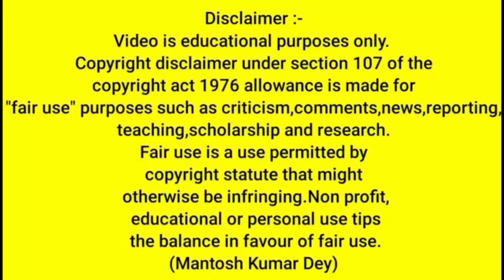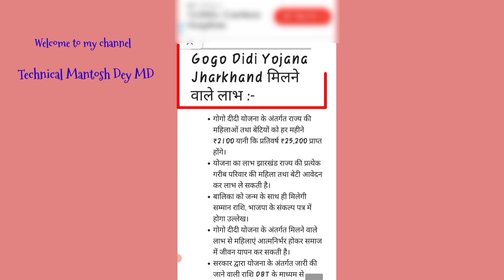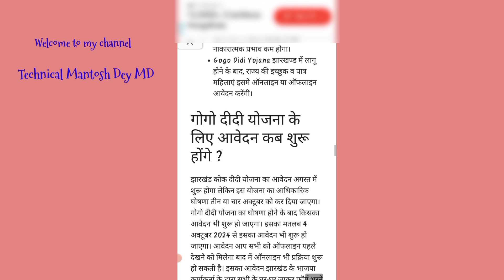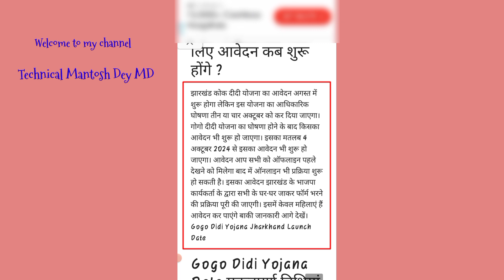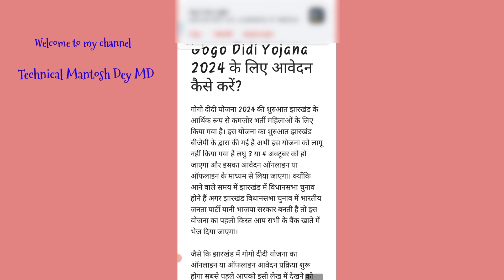गोगो दीदी योजना झारखण्ड 2024 । Gogo didi yojana patrata, kisko form bharna hai,form kab se suru hoga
Friends aaj ke is video me bataya gaya hai ki gogo didi yojana patrata, kisko form bharna hai, form kab se bhara jayega, Sara kuch is video me details ke sath bataya gaya hai.

cm hemant soren
jharkhand assembly election
jmm news,bjp jharkhand news
jharkhand samachar
jharkhand breaking news
मुख्यमंत्री बहन बेटी स्वावलंबन योजना फॉर्म कसे भरे
मुख्यमंत्री बहन बेटी स्वावलंबन योजना क्या है
मुख्यमंत्री बहन बेटी स्वावलंबन योजना के फायदे
मुख्यमंत्री बहन बेटी स्वावलंबन योजना कितना पैसा मिलता है
मुख्यमंत्री बहन बेटी स्वावलंबन योजना कब से पैसा मिलेगा
मुख्यमंत्री बहन बेटी स्वावलंबन योजना किसे पैसा मिलेगा
मुख्यमंत्री बहन-बेटी स्वावलंबन योजना
मुख्यमंत्री बहन-बेटी स्वावलंबन योजना 2024
मुख्यमंत्री आयुष्मान आरोग्य योजना 2024
मुख्यमंत्री बहन-बेटी स्वावलंबन प्रोत्साहन
मुख्यमंत्री कन्यादान योजना
गोपाल क्रेडिट कार्ड योजना 2024
लाडली बहना योजना 2024
MUKHyamantri bahan beti swawlamban yojna
MUKHyamantri bahan beti swawlamban yojna  form kaise bhare
mukhyamantri bahan beti swawlamban yojna ke phyade
mukhyamantri bahan beti swawlamban yojna  kab se registration hoga
abua awas new list
abua awas list 2024
abua awas new update
abua awas yojana list 2024
abua awas yojna list 2024
abua awas yojana list kaise dekhe
abua awas new list kab aayega
abua awas second list
abua awas,abua awas yojana jharkhand ka list kaise dekhe

                         ( Mantosh Dey )